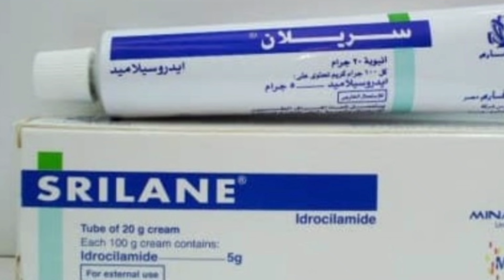ازاى تتخلص من الالام والتهابات خشونه الركبه بسرعه وبفاعليه وانت بالبيت | دكتور طارق تركى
⌂ هتتعرف فى الفيديو دة على ازاى تتخلص من الالام والتهابات خشونه الركبه بسرعه وبفاعليه وانت بالبيت | دكتور طارق تركى - الواتس اب

← عنوان العيادة بطنطا :
⌂  عيادة دكتور طارق تركى
استشارى جراحة العظام والعناية بالقدم والقدم السكرى بطنطا ووسط الدلتا
← العنوان : طنطا - امام البوابة الجانبية لعيادات على ابن ابى طالب للتأمين الصحى - شارع انور من البحر - فوق مركز الخير للاشعة الدور الرابع